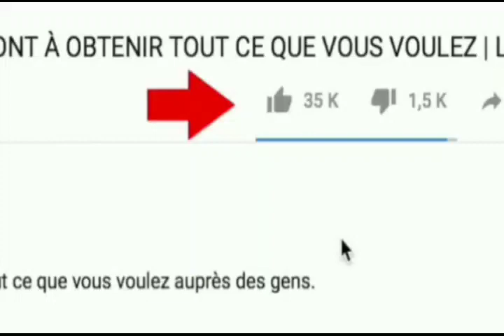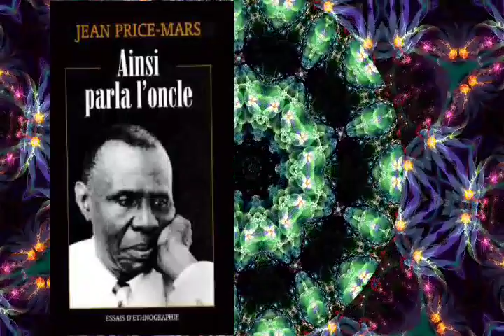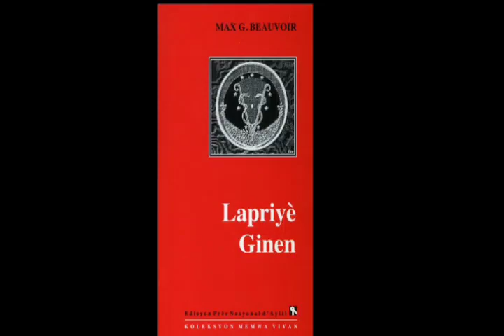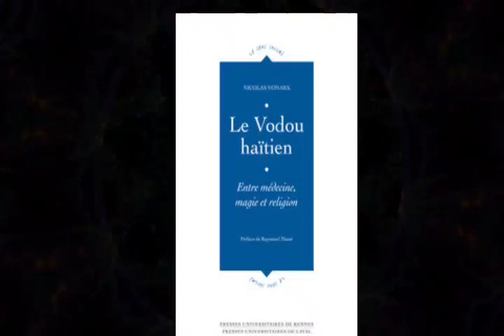QUELQUES LIVRES SUR LE VODOUN HAÏTIEN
BEAUVOIR, Max Gesner. Lapriyè Ginen. Port-au-Prince : 2004
BEAUVOIR, Rachel, Dominique, Didier. SAVALOUE. Port-au-Prince : CIDIHCA, 1987
HURBON, Laennec. Dieu dans le vaudou haïtien. Port-au-Prince : Henry Deschamps, 1987.
HURBON, Laennec. Le phénomène religieux dans les caraïbes (Guadeloupe, Martinique, Guyane, Haïti). Paris : Karthala, 2000.
MARS, Price Jean. Ainsi parla l’oncle. Port-au-Prince : Fardin, 1928.
METRAUX, Alfred. Le Vaudou Haïtien. Paris : Gallimard, 1968.
MICHEL, Claudine. Aspects éducatifs et moraux de vaudou haïtien. Port-au-Prince : Henry Deschamps, 1995.
RIGAUD, Milo. La tradition Voodoo et le Voodoo Haïtien (son temple, ses mystères, sa magie. Port-au-Prince : Fardin, 1953.
SAINT-LOUIS, Fridolin. Le vodou haïtien : reflet d’une société bloquée. France, Canada : L’Harmattan, 2000.
SALOMON, Emmanuel. Rapports sociaux de sexe dans le vodou haïtien: Etude de cas dans le Lakou John D’Aout (commune des Gonaïves). Mémoire de licence, Port-au-Prince: Faculté d’Ethnologie, 2014.

N’oublie pas de liker, de commenter et de partager cette vidéo. Toutes les remarques sont bonnes à prendre, nous n’hésiterons pas à utiliser tes retours pour nos prochaines vidéos. Active les notifications si tu ne veux rien louper sur Emmanuel Salomon.

🙏 Merci d'avance.